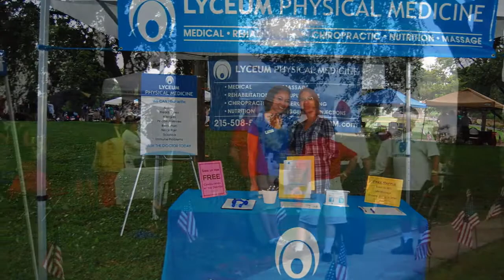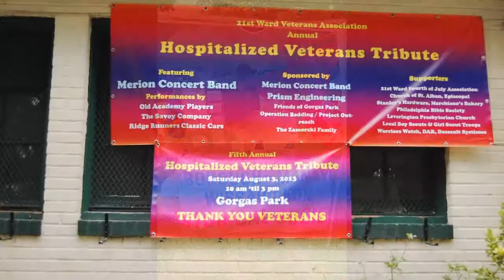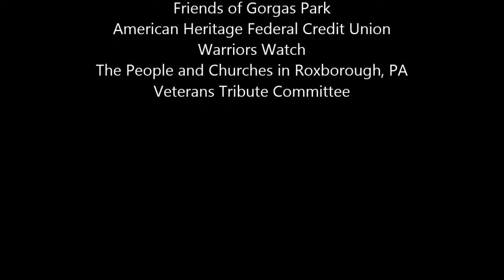August 3, 2013 Veterans tribute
Hospitalized Veterans tribute